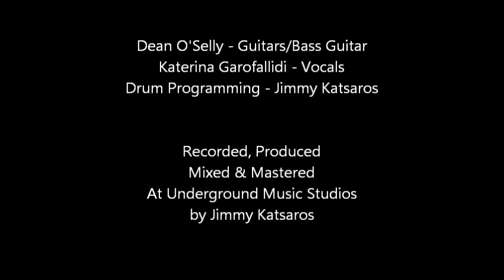Dean O'Selly ft. Katerina Soulthorn - Fell In Love With An Alien (Rock Cover)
Dean O'Selly ft. Katerina Soulthorn Rock version of "Fell In Love With An Alien" originally by The Kelly Family.

Dean O'Selly - Guitars/Bass Guitar/ Arragement
Katerina Garofallidi - Vocals
Drum Programming - Jimmy Katsaros

Recorded and Produced by Jimmy Katsaros at Underground Music Studios, Athens Greece.